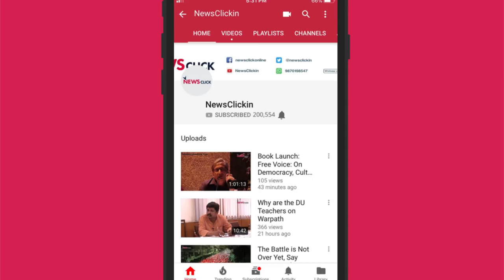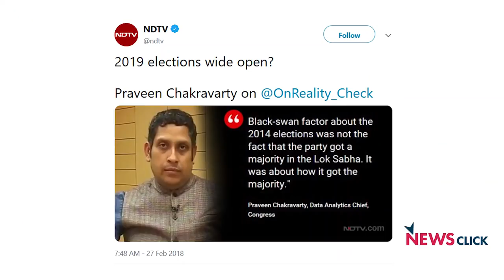2018: The Year of Institutional Crises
Prabir Purkayastha and Paranjoy Guha Thakurta discuss the year 2018 and its main highlights. Starting from the Supreme Court to CBI, from RBI to CSO, all these crises exposed the government's disregard for the institutions.